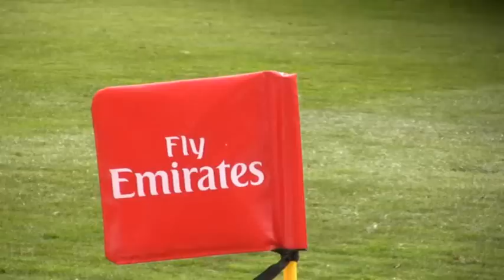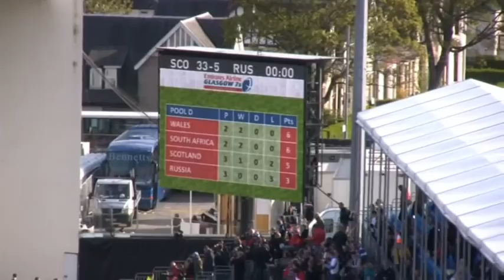Fun Highlights from the Emirates Airline Rugby 7s Glasgow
Fun Highlights from the Emirates Airline Rugby 7s Glasgow including the crazy fancy dress styles of some of the spectators and a few moments of glory for Scots rugby fans